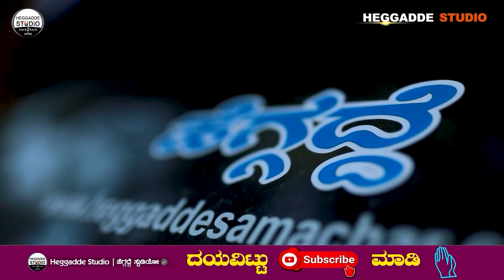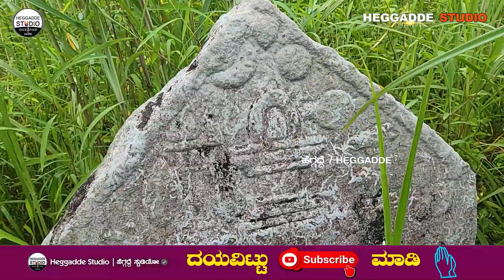'ಕತ್ತಲೆ ಬಸದಿ' ನೋಡಿದ್ರಾ!? - ಇಲ್ಲಿ 'ಅಮೇರಿಕಾ ಅಮೇರಿಕಾ' ಸಿನಿಮಾ ಶೂಟ್ ಆಗಿದೆ | Katthale Basadhi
'ಕತ್ತಲೆ ಬಸದಿ' ನೋಡಿದ್ರಾ!? - ಇಲ್ಲಿ 'ಅಮೇರಿಕಾ ಅಮೇರಿಕಾ' ಸಿನಿಮಾ ಶೂಟ್ ಆಗಿದೆ... | Katthale Basadhi Barkuru Full Video With Explanations | Tourism Karnataka | Heggadde Studio

Barkur was an ancient city, and was the ancient capital of the Tulu kingdom. It was known as Barakanur, and was once a major trade and commercial centre around 2nd century CE. Barkur was a capital of the Alupa Kings and also a provincial headquarters during the Vijayanagara period. It was a capital city in those times, which was developed much before Mangalore and Udupi. All that remain now of that historical city are just some ruins scattered all around Barkur.

Kathale Basadi is an ancient structure built by the Alupa rulers. Archaeologists state that they date back between 8 to 12th centuries. Barkur was commercial hub almost from the 2nd century. Evidences of Megatilithic and Mesolithic ages have been discovered recently. This place has yielded a little over 100 stone and several copper plate inscriptions. It is believed they belong to the Alupa, Hoysala, Vijayanagara and Keladi periods. Mr. Ramachandra Kamath explains us the history of Barkur and how people have forgotten the significance of the city...